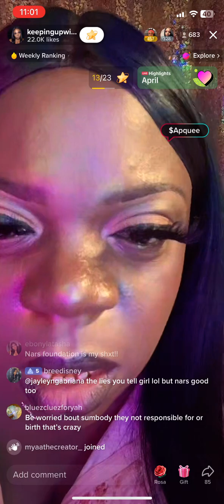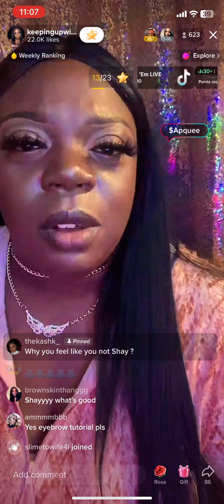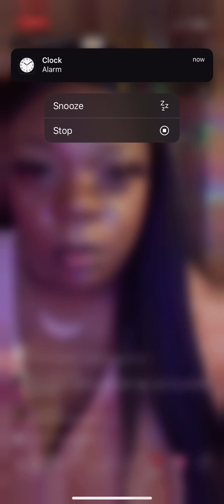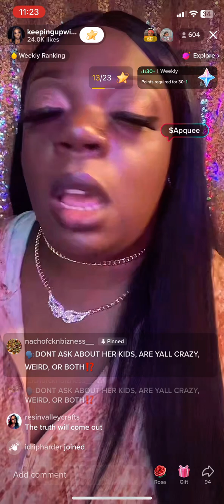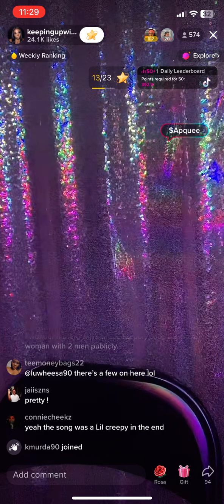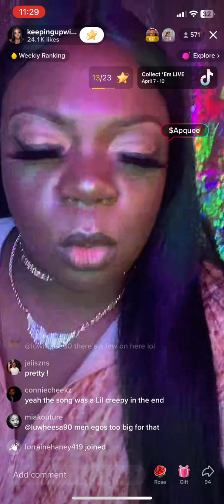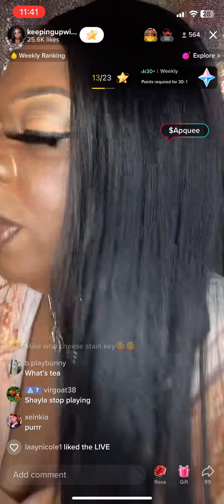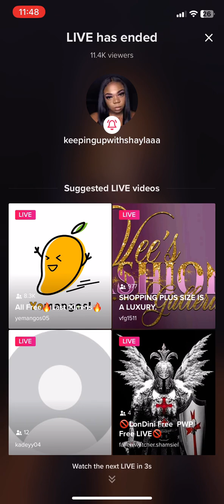Lame ass CLR 04/10/23 pt9